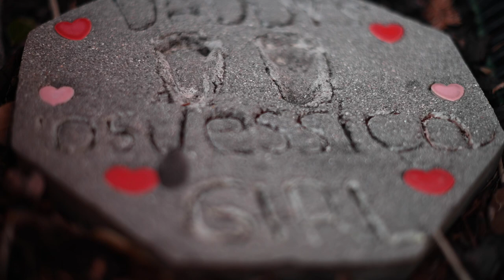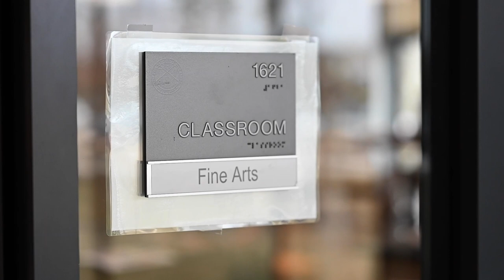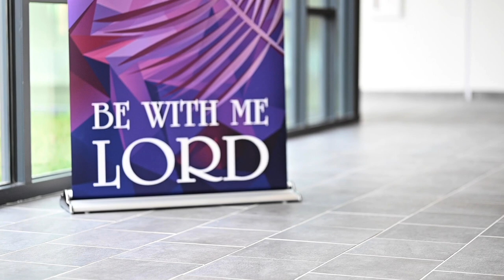'God Saved Me' | Jessica's Inspiring Easter Conversion Story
Jessica Rutherford, a freshman at St. Paul VI Catholic High School in Chantilly, will come into the Catholic Church at Easter Vigil this year. Jessica, who has Down syndrome, is in the Options Program at the school, and her family says her experiences at the school have led to her pursuit of the Catholic faith.